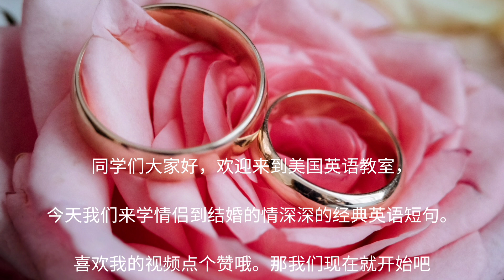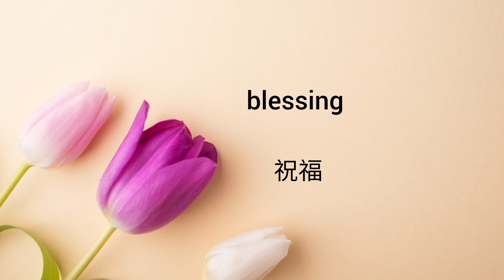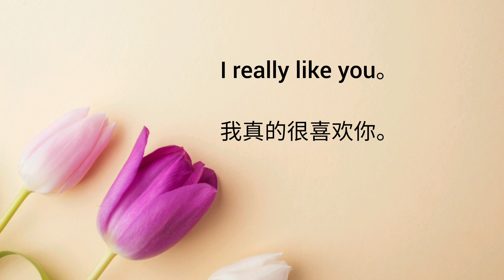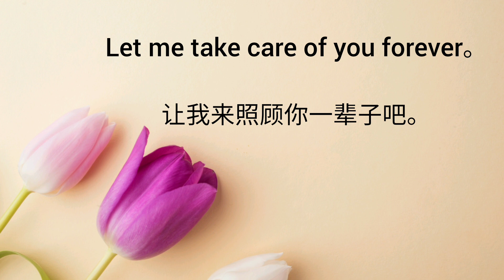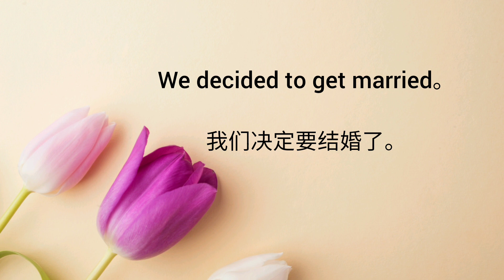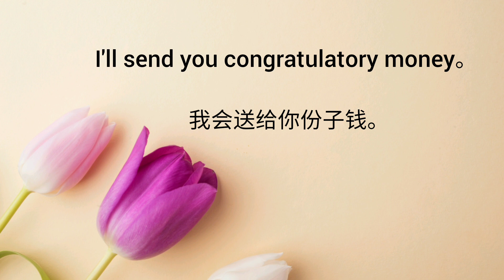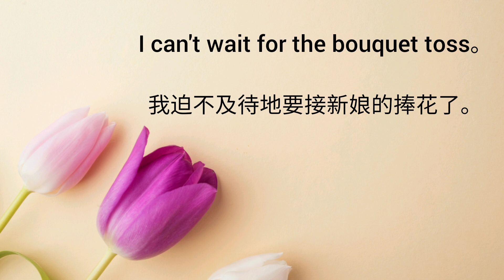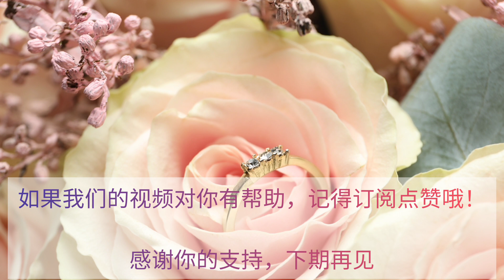浪慢的爱情英语短句，学会了给爱人讲甜言蜜语悄悄话。有爱的心永远年轻。